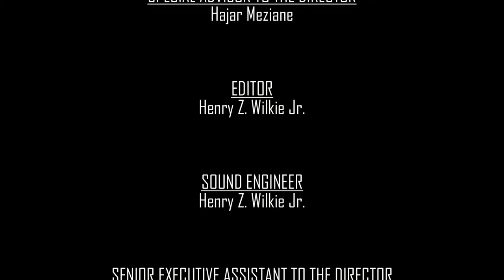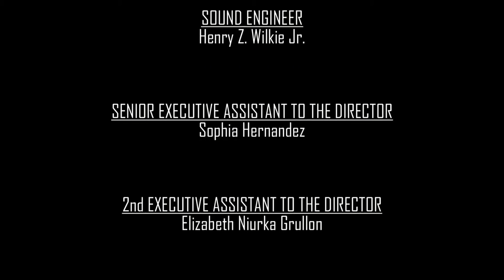ZDE-TV Presents NEW YORK CITY EPISODE-TWO Flash Mob!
ZDE-TV
Presents
New York City
DIRECTOR: Zach de' Epey
In Association
With
ZDE-PRODUCTIONS
EPISODE-TWO
Starring:
New York & New Yorkers
An original Web-Series
Created & Directed
by
Zach de' Epey
Executive Producers
Zach de' Epey & Piers Mathieson
Zach de' Epey
PRODUCER:
Piers Mathieson
EXECUTIVE PRODUCER:
Zach de' Epey
SPECIAL ADVISOR TO THE DIRECTOR:
Hajar Meziane
EDITOR:
Henry Z. Wilkie Jr.
SOUND ENGINEER:
SENIOR EXECUTIVE ASSISTANT TO THE DIRECTOR
Sophia Hernandez
2nd EXECUTIVE ASSISTANT TO THE DIRECTOR:
Elizabeth Niurka Grullon
CAMERA:
Henry Wilkie Sr.
SOUFIANE MEZIANE-MY BROTHER
 A division of The ZDE-Group of Companies